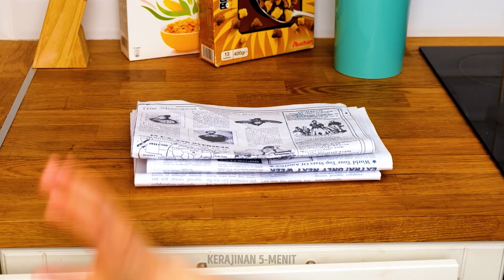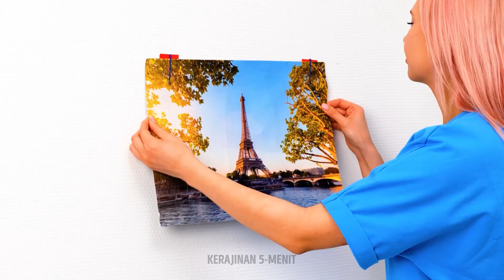DAPUR CERDAS DAN KIAT LAINNYA DI MOMEN CANGGUNG | Tunjukkan Ide Tak Biasa ini kepada Semua Orang 😎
Kamu tahu kan momen canggung saat kamu ingin berpelukan dengan pasanganmu tapi kakimu sedingin es? Harusnya ada solusinya! Oh, tentu ada, dan kami akan membagikannya denganmu. Agar tidak terkejut karena dinginnya, kamu butuh kaus kaki berbulu halus dan sepasang sandal. Kami akan tunjukkan cara mengubahnya menjadi sandal rumah yang nyaman agar kaki pasanganmu tetap hangat setiap saat. Atau mungkin kamu pernah tidak sengaja menumpahkan cat kuku di atas meja kaca?! Jangan khawatir, kami siap membantumu. Siapkan gula, dan kamu akan lihat cara mengatasinya!

Dalam video ini, kamu juga akan belajar kiat yang membuatmu terhindar dari kekacauan saat memanggang kue. KIta tahu saat menyiapkan tepung semuanya jadi kacau, tapi kami akan tunjukkan padamu trik mengeluarkan tepung dari kantongnya dan memasukannya ke dalam mangkuk tanpa repot. Ingin menyaksikan kiat hidup lainnya? Saksikan trik memakai maskara dari kami untuk membuat bulu mata menawan yang tahan lama dan masih banyak lagi!

URUTAN WAKTU:
0:01 - Sandal rumah DIY yang nyaman
1:47 - Cara menghapus cat kuku dari kaca
5:07 - Mengeluarkan tepung dari kantong tanpa berantakan
7:47 - Kiat memakai maskara yang sempurna
9:02 - Menjaga sendok kayu agar selalu bersih